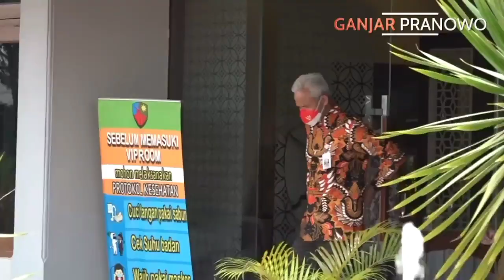CALON PRESIDEN 2024 || HABIS JEMPUT PUAN GANJAR LANGSUNG DAMPINGI PRESIDEN JOKOWI SIDAK PASAR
HABIS JEMPUT MBA PUAN PAK GANJAR LANGSUNG DAMPINGI PRESIDEN JOKOWI BERSAMA MAS GIBRAN DAMPINGI PRESIDEN JOKOWI SIDAK HARGA PANGAN DI PASAR COLOMADU KARANGANYAR
PEMIMPIN YANG DI CINTAI RAKYATNYA DENGAN SAMBUTAN YG ANTUSIAS WARGA DI PASAR